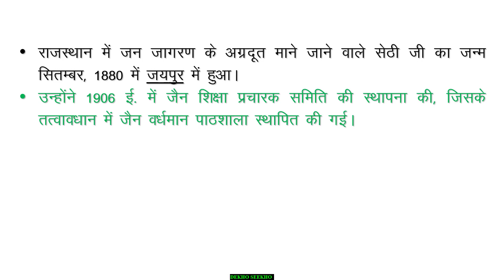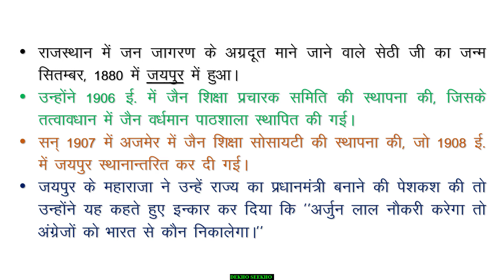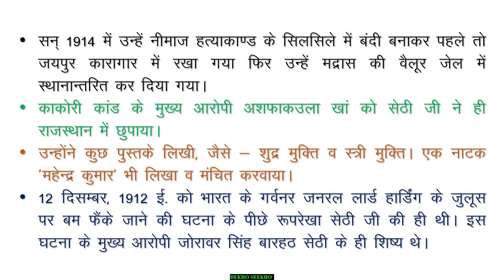Arjun Lal Sethi Short Notes in Hindi अर्जुन लाल सेठी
2.  Lok Manya Bal Gangadhar tilak Very Most Short Notes in Hindi लोकमान्य बाल गंगाधर तिलक शार्ट नोट्स